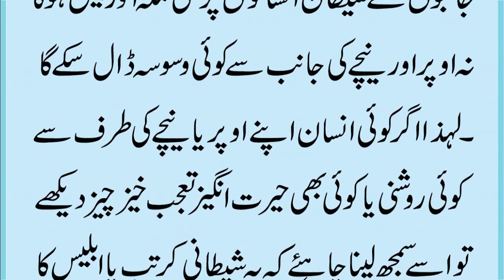Iblees Kaun Tha? - Shaitan Kaun tha? - Reality of Iblees - Story of Iblees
Iblees Kaun Tha? - Shaitan Kaun tha? - Reality of Iblees - Story of Iblees II waqia II the golden history Shetan (Iblees) Ki Tareekh ! Azazil Iblis Aur Shetan (shaitan) History ! full complete Urdu/Hindi | information hub